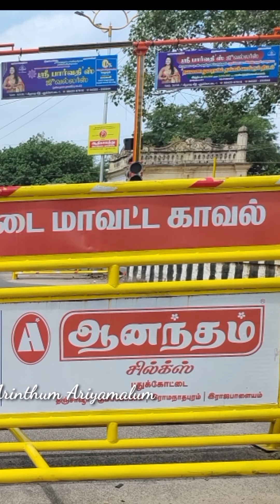Comedy content Short's collection